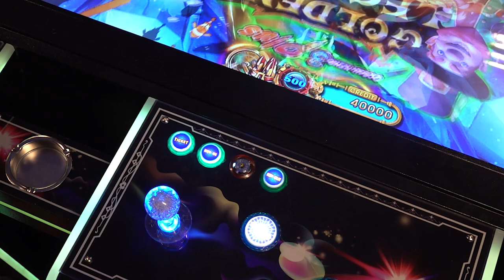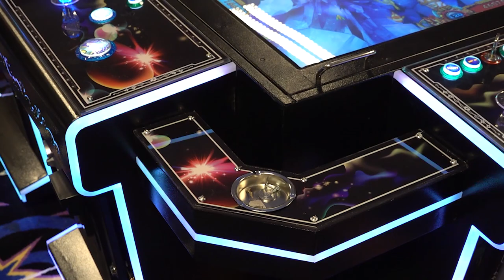6 Player Massive Gamble Fish Game Arcade Machine !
Voor meer informatie gelieven onze website te raadplegen of contact op te nemen.

Wij hebben toestemming om deze te mogen gebruiken ter promotie van onze producten.